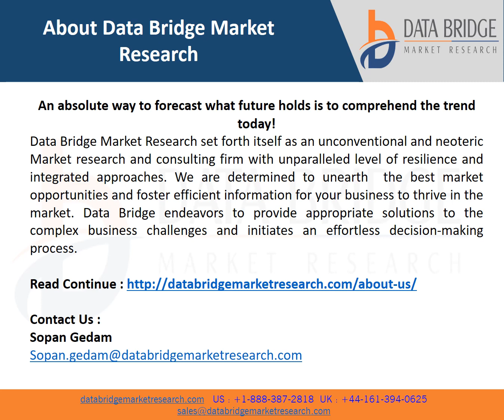Europe Bone Metastasis Market to reach USD 4,458.53 million by 2028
When the cancer cells spread from their original site to a bone, then bone metastasis occurs. All types of cancer could convert into bone metastasis, but breast cancer and prostate cancer are most likely to spread to the bone. It could spread into any area of bone, but the spine, knees, and thighs are the most vulnerable areas.